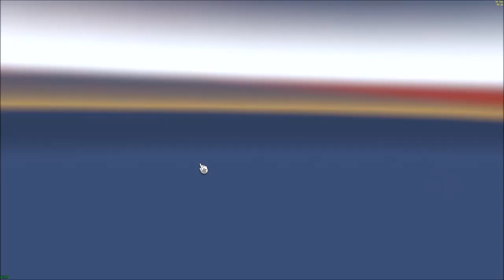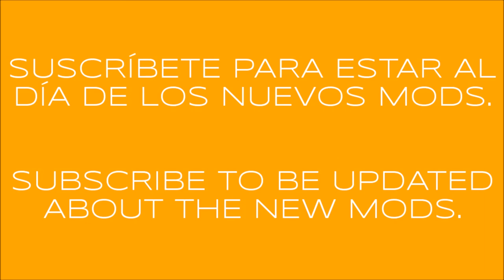CHEREAU ESPAÑA (SPAIN) ETS2 1.31.x AND OLDER VERSIONS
SPANISH - ESPAÑOL

NO ESTÁ PERMITIDO SUBIR EL ARCHIVO A OTROS SERVIDORES.

Si te gustan mis trabajos, puedes ayudarme a seguir avanzando y crear más y mejores mods.

TRAILER CHEREAU EMPRESAS ESPAÑOLAS

Funciona en: ETS2 1.31.x.

Trailer independiente.
Adaptado a versión 1.31.x de ETS2.
10 skins diferentes.
Ejes elevables.
Modelo optimizado y mejorado (más FPS).
Algunas mejoras y cambios en el modelo 3D.
Se puede ver en el tráfico i.a.
Bandas laterales y traseras reflectantes.
Enganche de trailer avanzado.

Créditos: CyrusTheVirus, Nabil, Quentin, Kamaz, Man400, Sergei, Troubetzkoy, Ventyres, Sergeev, MDModding, Alieens.

A disfrutarlo!!!

INGLÉS - ENGLISH

YOU CAN SHARE IT FREELY BUT ONLY USING THE ORIGINAL LINK.
UPLOAD THE FILE TO OTHER SERVERS IS NOT PERMITTED.

If you like my works, you can help me keep moving forward and creating more and better mods.
No amount is too small. THANK YOU.

CHEREAU SPANISH AGENCIES TRAILER

Works on: ETS2 1.31.x.

Standalone trailer.
Adapted to 1.31.x ETS2 game version.
10 skins.
Liftable axles.
Optimized and upgraded model (more FPS).
Some upgrades and changes in 3D model.
A.i. traffic.
Reflective rear and sides stripes.
Advanced coupling ready.
Trailer cables ready!

Credits: CyrusTheVirus, Nabil, Quentin, Kamaz, Man400, Sergei, Troubetzkoy, Ventyres, Sergeev, MDModding, Alieens.